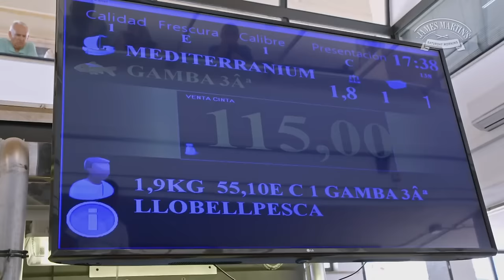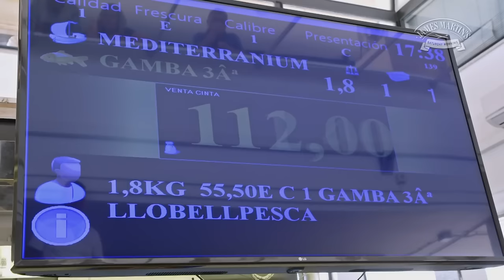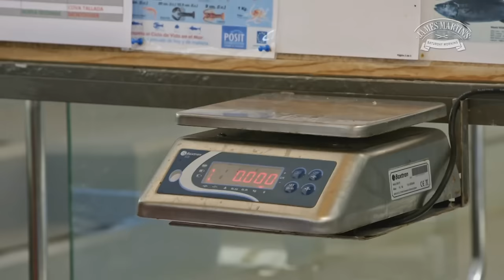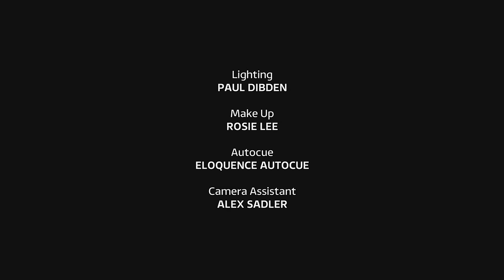James Martin's Saturday Morning - Series 7: Episode 14 - Saturday 6th April 2024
James is joined by Matt and Nicola Baker for dishes of halibut, risotto, and a knickerbocker glory alongside recipes from chefs Daniel Clifford and Raymond Blanc.